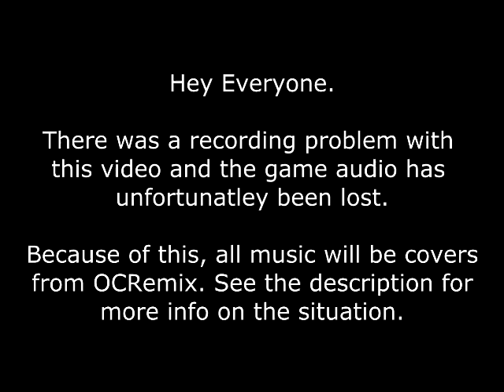Let's Play Final Fantasy II 28 - Concert in Big Fish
See description for Music Credits!

Welcome to the next exciting Episode of Let's Play Final Fantasy II. In this episode we take a small detour inside the belly of a fish. We lose Leila, but find a cooler dude to take her place. Also: Suddenly a music party.